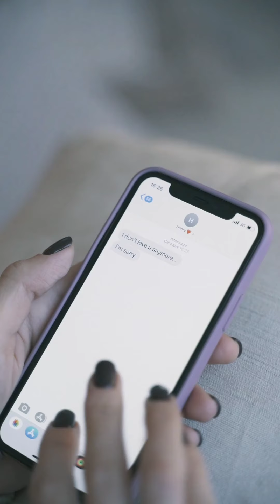Night porter ( Japan) cover version, Beautiful Ballet dancer..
Welcome to Inner Peace Studio's

This is a beautiful piece of music originally composed and performed by (Japan).
Although many artists have covered this song and and their music, I feel honoured that a musical genius has allowed me to use their own cover piece of this particular version to create a visual and inspirational compliment to an incredibly beautiful piece of music.
I hope you enjoy it, and I would really appreciate it if you would show your appreciation by liking and subscribing to my channel, I aim to bring you, and YouTube the best possible content.

Thank you for your support. Jason ❤️

Thank you also lunytunes for your agreement in letting me use your music. ❤️
Please check out, lunytunes and their music